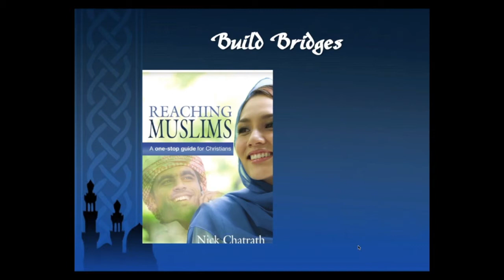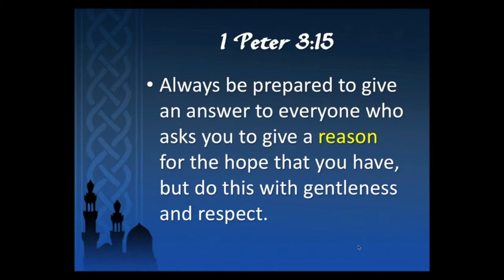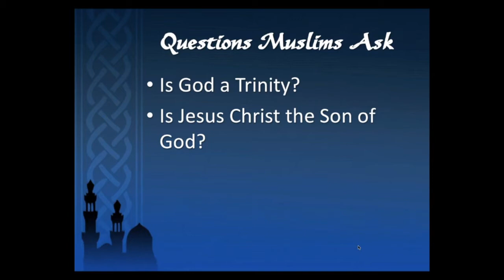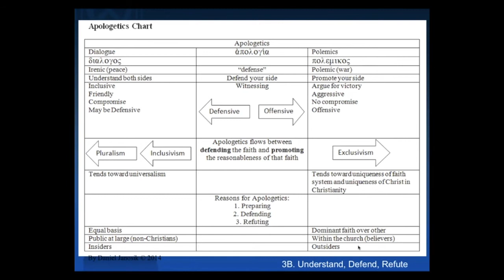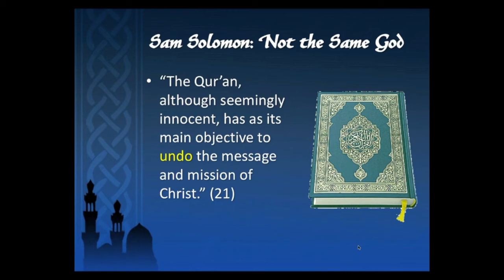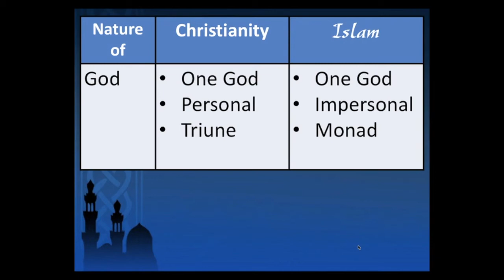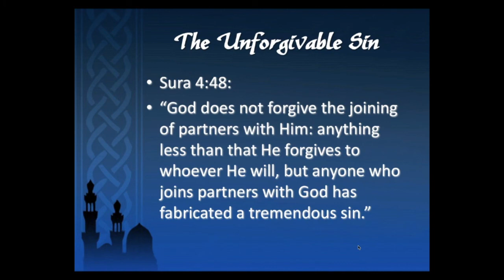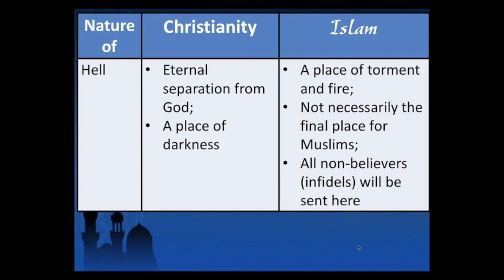Engaging Islam - Lesson 8 - "Apologetics Questions"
Presented by Daniel Janosik